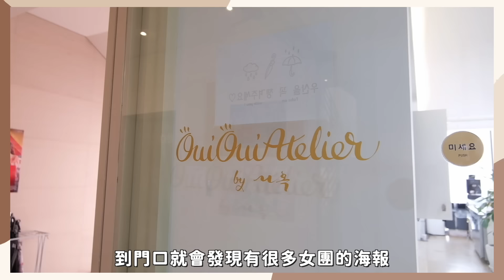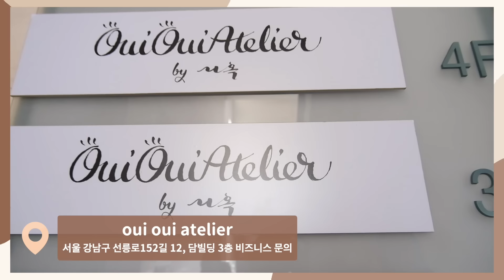韓韶禧 v.s IU同款妝容「終於來韓國化妝室體驗～🇰🇷」花費破萬值得嗎？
耶 好久沒來韓國了！
趁這個機會去體驗一下韓國明星御用化妝室
我爬了很多文 每間都好想去體驗看看🤣🤣
剛好這次有Alice一起 於是我們就預約兩間不同的化妝室
這都是很有名的哦～但價格卻相差一倍😱
看完妳們比較想去哪一間呢？